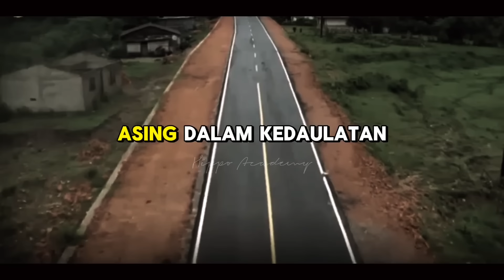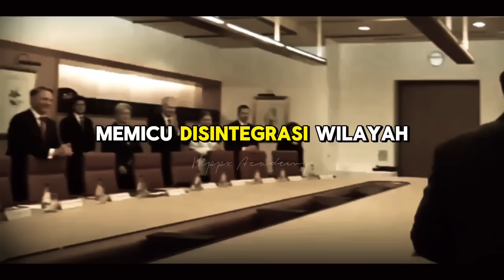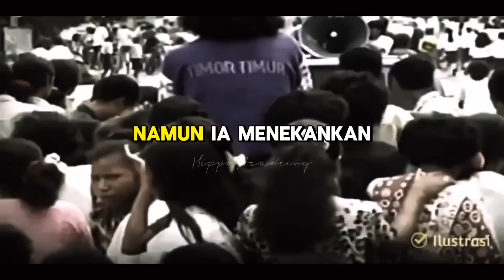PRABOWO KECAM AUSTRALIA DAN NEGARA BARAT PEMBUAT ONAR DAN PENYOKONG OPM DAN GAM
Presiden Prabowo Subianto menyampaikan peringatan keras kepada Australia untuk tidak mencampuri urusan internal Indonesia, terutama terkait isu Papua dan Aceh. Peringatan ini datang setelah laporan keterlibatan kelompok di Australia yang diduga mendukung gerakan separatis Papua.

Dalam pernyataannya, Presiden Prabowo menegaskan bahwa Indonesia tidak akan mentolerir campur tangan asing dan mengingatkan Australia akan konsekuensi diplomatik jika hal ini berlanjut. Prabowo juga memastikan bahwa pemerintah akan terus mengedepankan pembangunan dan dialog untuk menjaga kedamaian di wilayah-wilayah tersebut.

Bagaimana peringatan ini dapat memengaruhi hubungan bilateral Indonesia dan Australia? Simak pembahasan lengkapnya di video ini!

PrabowoSubianto, HubunganIndonesiaAustralia, PapuaDamai, AcehDamai, KedaulatanNKRI, DiplomasiIndonesia, IndonesiaBerdaulat, PapuaIndonesia, AustraliaIndonesia, KebijakanLuarNegeri